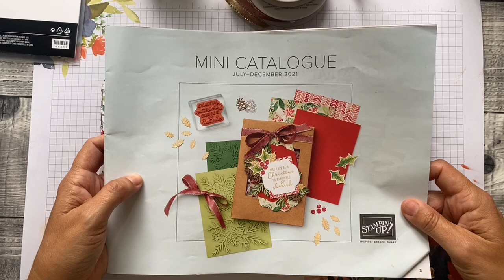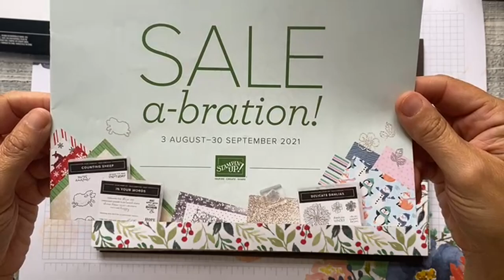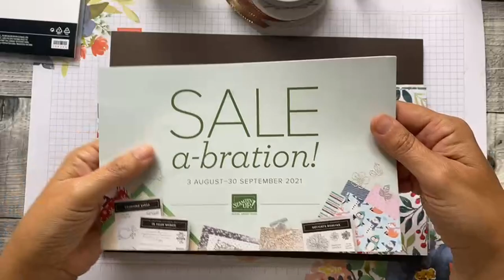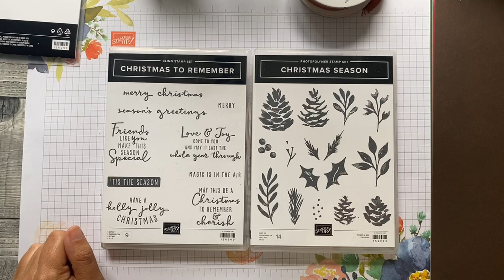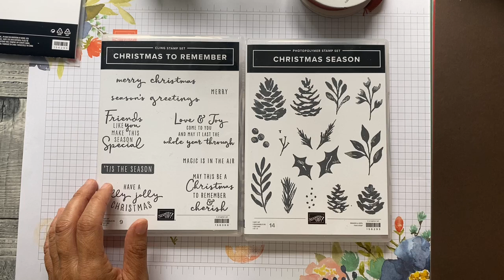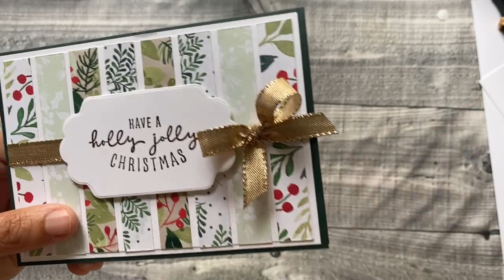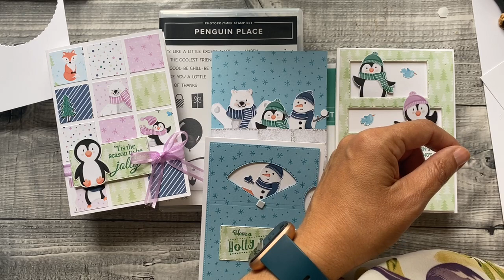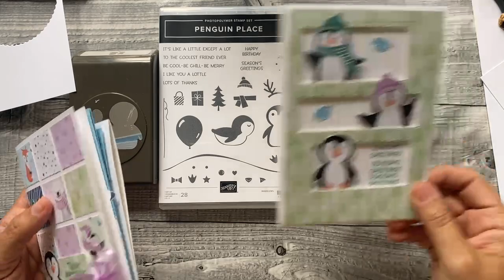Facebook Live Replay - Card idea with Painted Season papers - Card making with The Paper Haven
UK Stampin Up Demonstrator Julie Kettlewell shares this project with you using Stampin' Up! products